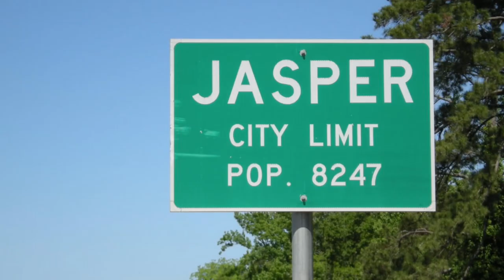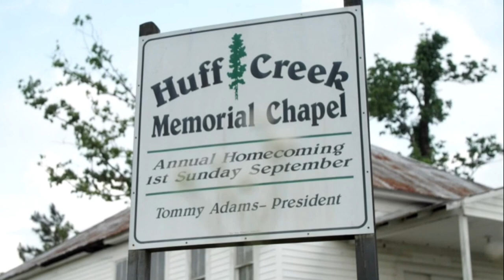The Story of James Byrd Jr.